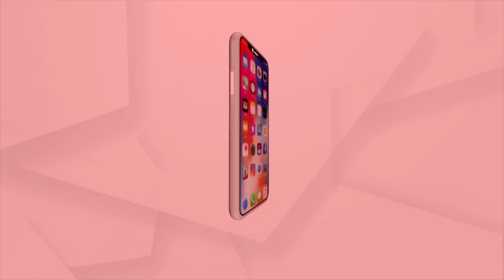ଜବାବ୍ ମାଗୁଛି ଓଡିଶା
"କୁସୁମୀ ଆକ୍ରୋଶ"
ଦେଖନ୍ତୁ ଶନିବାର ଦିନ 11.30 ରେ